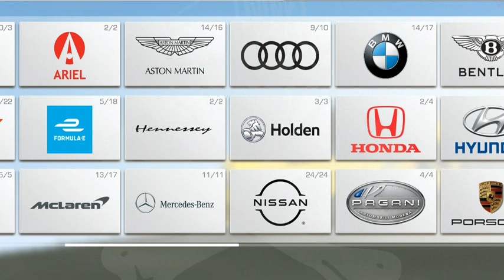Real Racing 3 v9.3.0 Update Hennessey Venom F New Cars ShowRoom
New Cars
Hennessey Venom F5
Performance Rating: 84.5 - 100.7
Service Wait Time: 3 hours
Cost: 1,000 Gold

Acura NSX (2017)
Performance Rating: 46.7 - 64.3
Cost: 450 Gold

Audi R15 TDI
Min PR: 73.3
Max PR with Driver + Principal: 78.4
Cost: M$2,300,000

Aston Martin DBR1-2
Min PR: 73.4
Cost: M$2,300,000

Porsche RS Spyder Evo
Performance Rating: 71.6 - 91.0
Cost: M$2,000,000